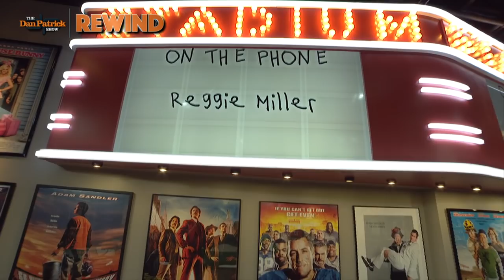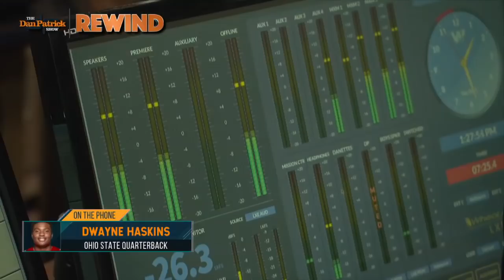Wednesday's Rewind | The Dan Patrick Show | 4/24/19